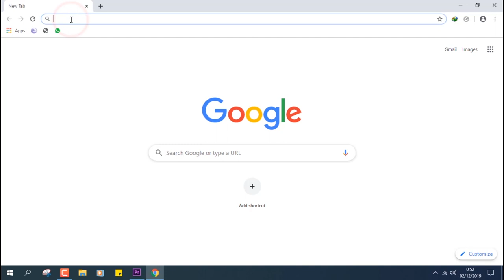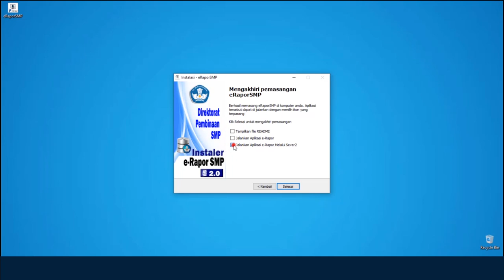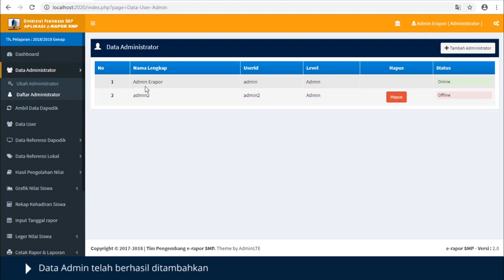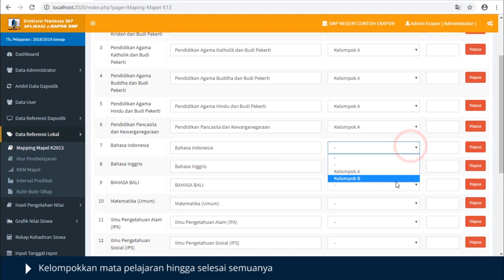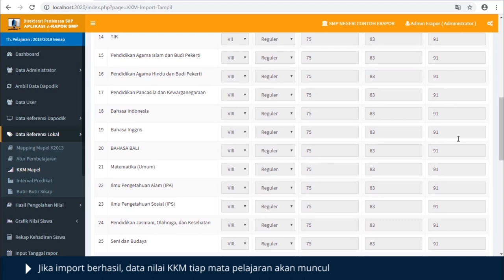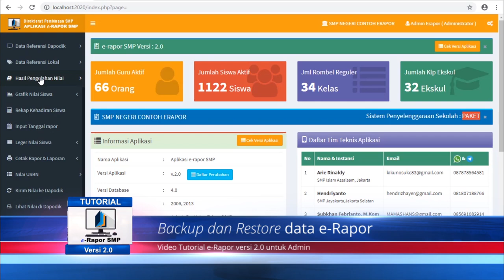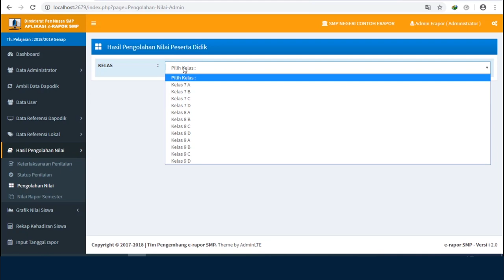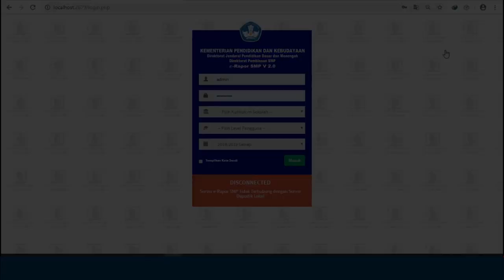Video Tutorial e-Rapor SMP Versi 2.2